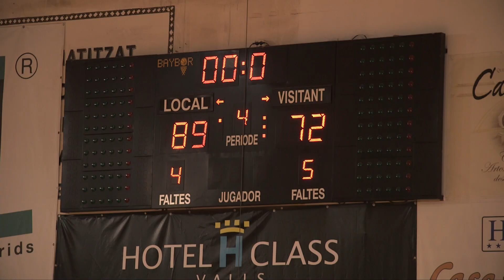CB Valls Andorra B